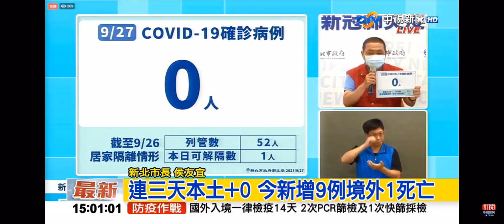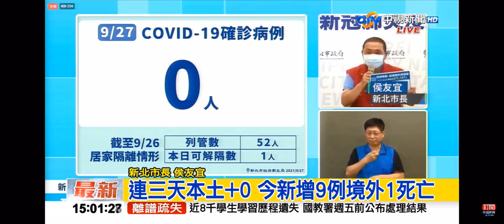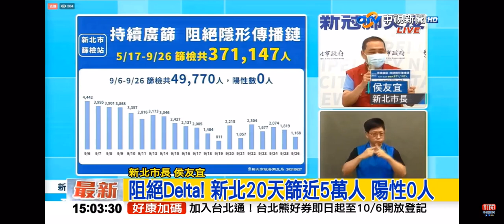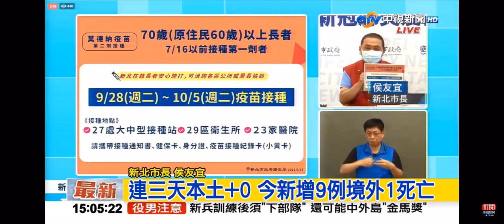2021-09-27中視1500整點新聞-新北市防疫記者會